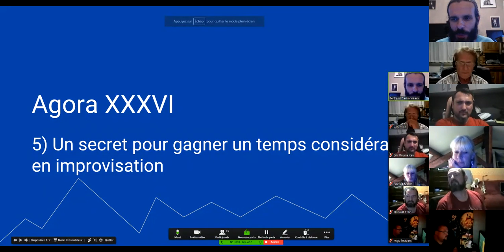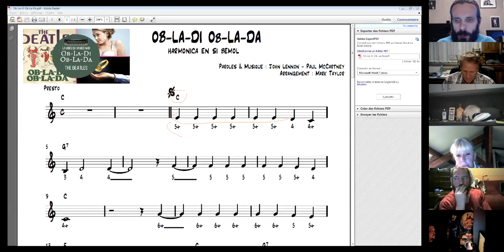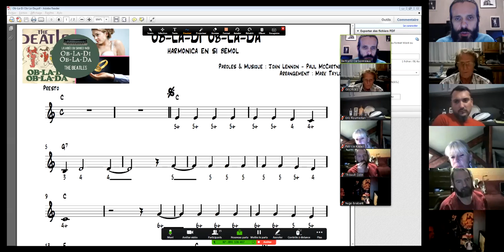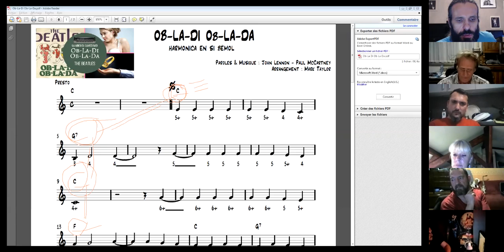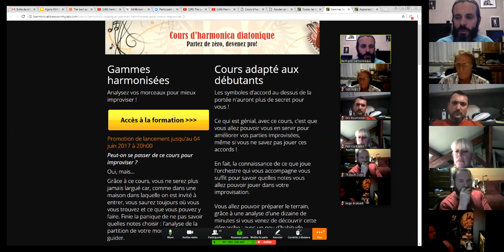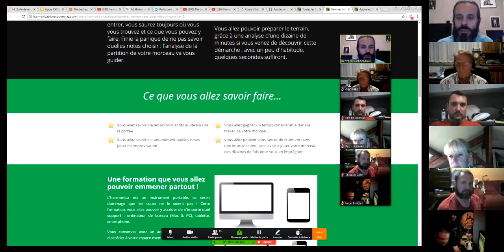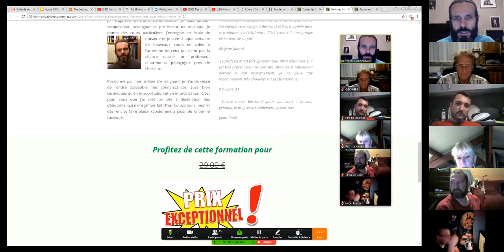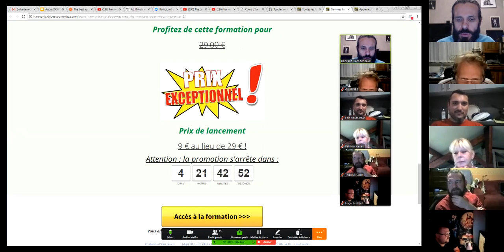harmonica - Agora XXXVI - 6/10 - Un secret pour gagner un temps considérable en improvisation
1. Apprenez à jouer votre tout premier morceau à l'harmonica en moins de 30 jours, même si vous n'avez jamais fait de musique de votre vie

3. Maîtriser les 20 notes naturelles grâce au Cercle des Marins d'Eau Douce

8. Devenir harmoniciste de blues grâce au Clan des Bluesmen

9. Devenir harmoniciste de country grâce à la Cabine des Cow-Boys

10. Devenir harmoniciste de jazz grâce à la Cale des Jazzmen

11. Devenir harmoniciste de musique celtique grâce à la Timonerie des Celtes

12. Accéder à toutes les formations en illimité en devenant Compagnon de L’Émeraude

2. Likez la page Facebook de l'école d'harmonica